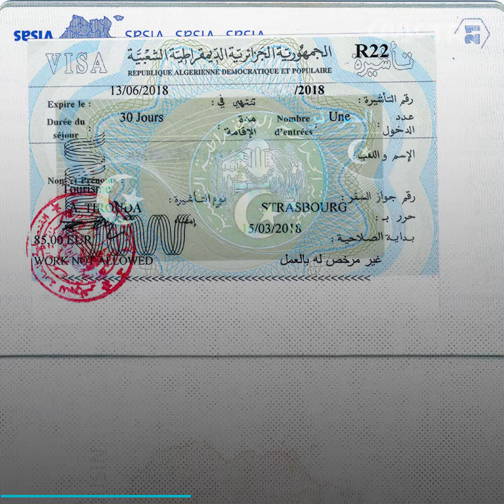تصريحات فرنسية تستفز الجزائر وتبون يرد "كذبة كبيرة"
“كذبة كبيرة“.. تصريحات فرنسية تغضب الجزائر وتبون يضع شروطاً لعودة السفير إلى باريس.